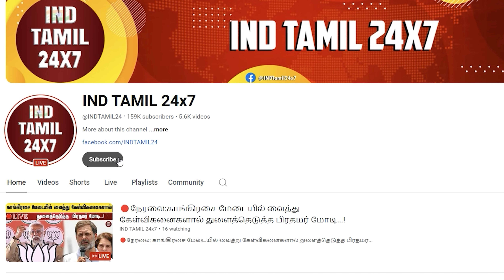இந்தியாவில் குரங்கு அம்மையா? அலார்ட் மோடி அரசாங்கம்... சுகாதார அமைச்சகம் சொன்னது என்ன?